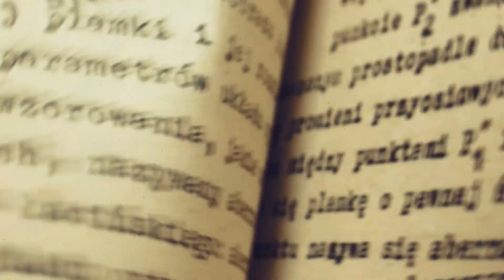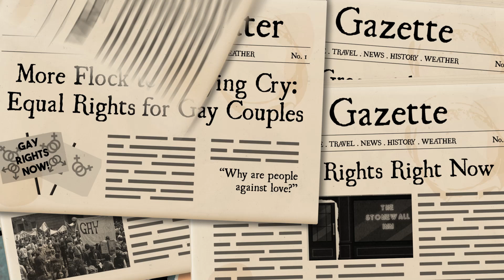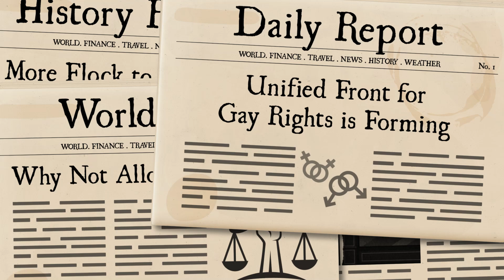Stonewall: The Event That Started Pride Month | WHAT THE PAST?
The sad story of Stonewall Inn and the Pride movement it helped to spark.

Written & Directed by: Matt Levy
Edited & Animated by: Matt Schneck
Executive Producer: Judy Meyers